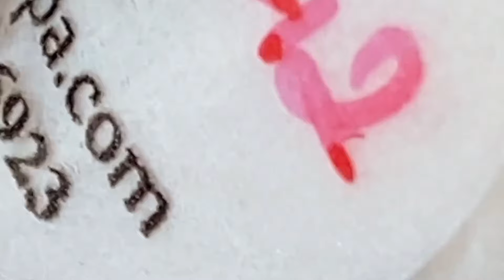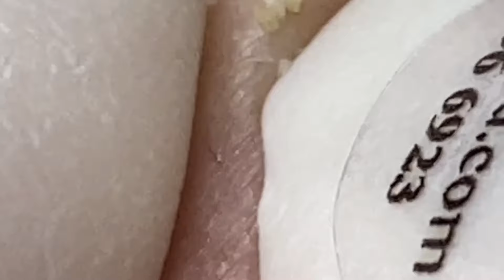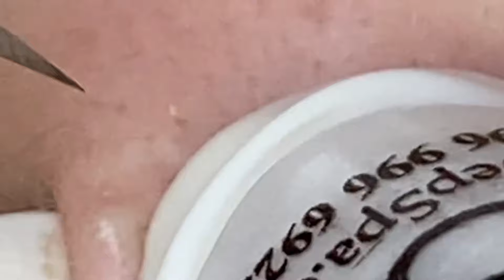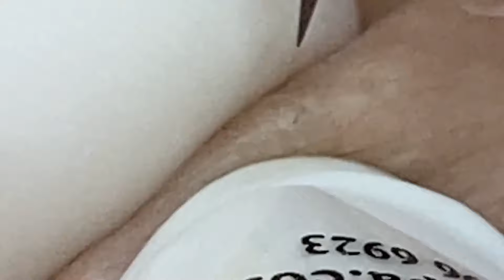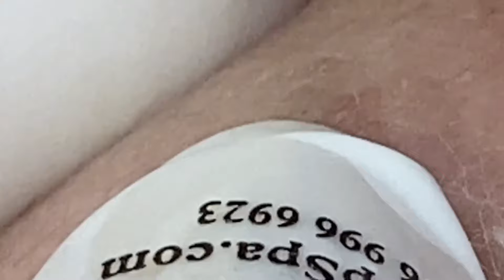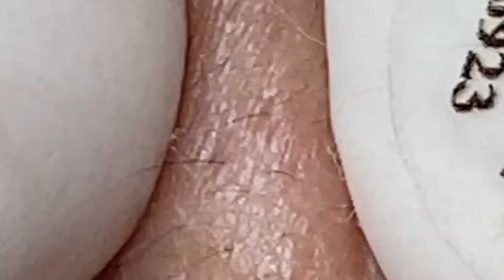تلميع وتنظيف الجلد الطبيعي المدور #8297